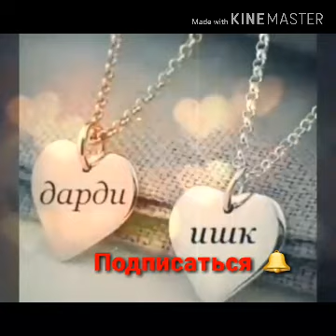Қиссаи об ва гул ♡ зан ва мард. Диловар Сафаров 2019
Бобуршо Наврузов 2000